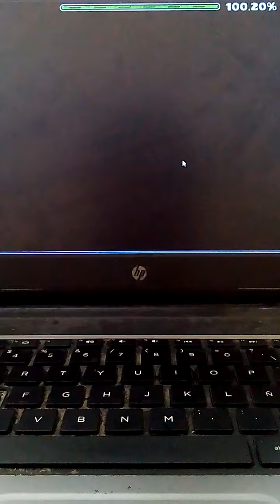(NEW HARDEST) Jawbreaker 100% by ZenthicAlpha (Hard Demon) | Geometry Dash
sobre el nivel:
Name: Jawbreaker
ID: 6939821
Creator: ZenthicAlpha
Song: Jawbreaker by NIGHTkilla
ID Song: 546561
Difficulty: Easy Hard Demon (for me)
Attempts: 1,789